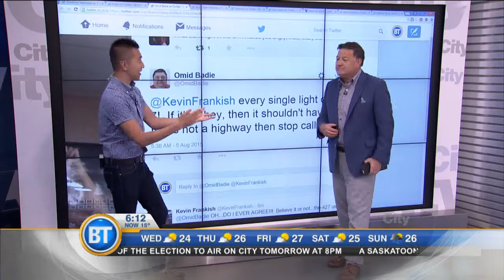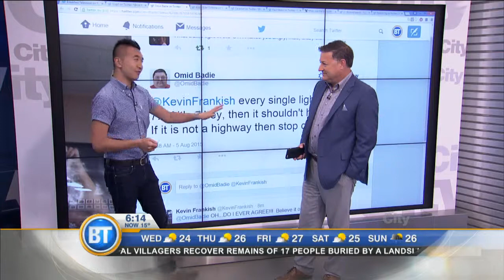What is the worst traffic light in Toronto?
Digital media correspondent Winston Sih gets your reaction to the worst traffic lights in Toronto.